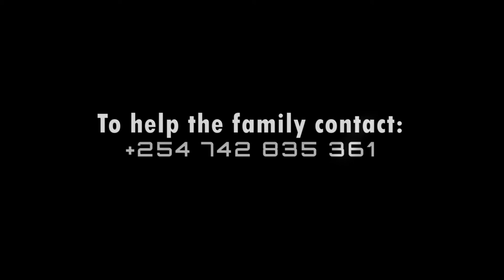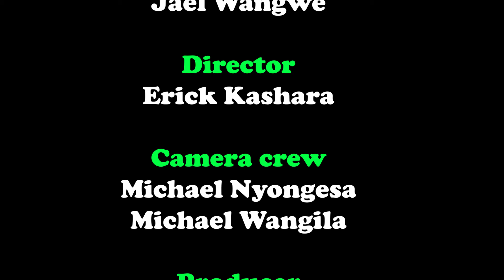BEYOND FIVE Exploring Polydactyly: EVOLUTION, GENES & LIVES_MEDICAL_IMPIREMENT_STORY_BY_JAEL_WANGWE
A documentary about the polydactyly condition that is affecting many families in the community